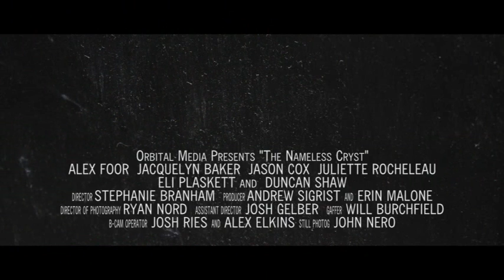THE NAMELESS CRYST Teaser Trailer #1 (2011)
A teaser that debuted at the Ohio University's Media Arts & Studies Shoot Out 2011 Event.